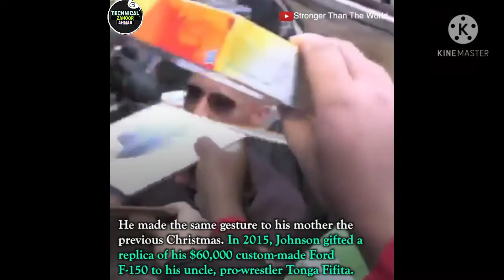How The rock spent a quarter billion dollars| TECHNICAL ZAHOOR AHMAD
In this video you will know about  How The rock spent a quarter billion dollars.
The net worth of Dyane " The rock" Johnson is impressive $ 320 millions.But have you ever imagined , how and where does the big guy spends that kind of cash.
A recent report revealed that between June of 2017 and June of 2018 film's like "JUMANJI" AND "WELCOME TO THE JUNGLE" helped earn Johnson staggering $ 124 millions in just one year, which also made him the highest paid actor.